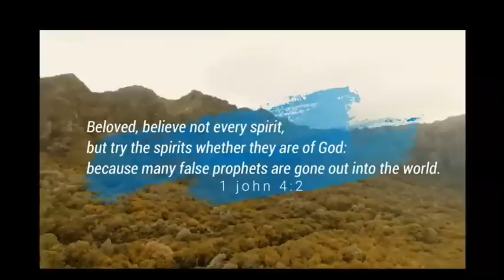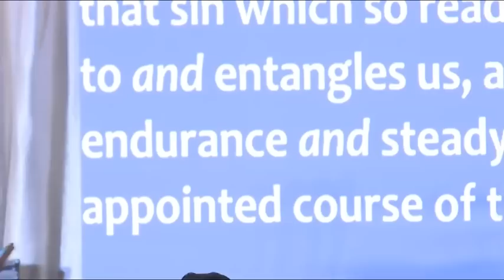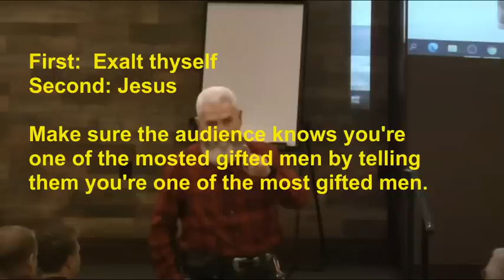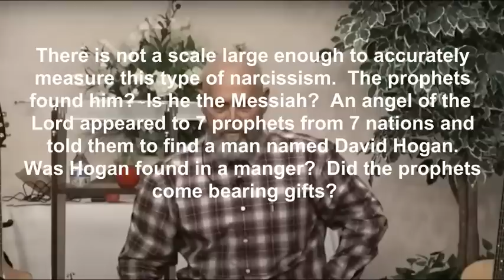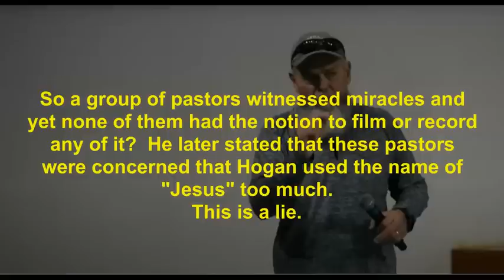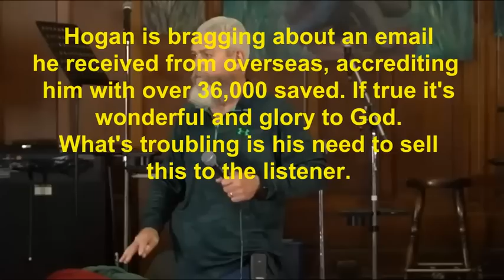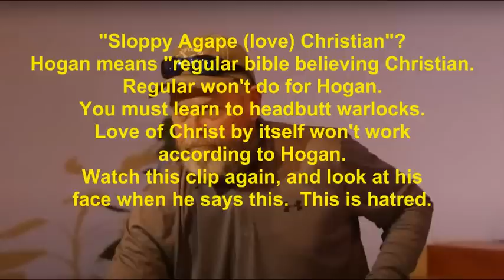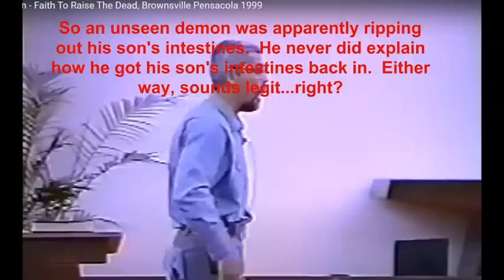David Hogan Exposed. Ridiculous Fantasy Storytelling Liar.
1.  Dancing 4:27
2.  Dead Raising Boasts 11:45
3.  Self Exaltation 19:51
4.  Alms before Men 32:37
5.  Miracles Brag 34:23
6.  Flying Flip 46:34
7.  Mocking & Misc 48:21
8.  Summary 57:40